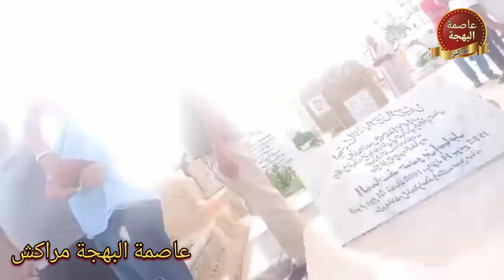شوف تيفي#⛔️ حرمة المقابر سميرة الداودي تبحث عن الفضائح داخل المحرمات والمقدسات ⛔️